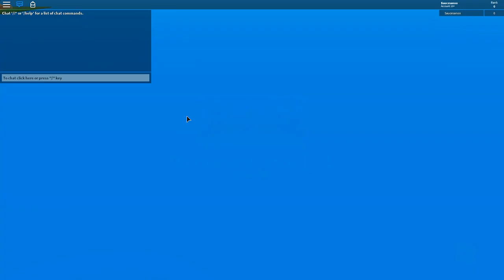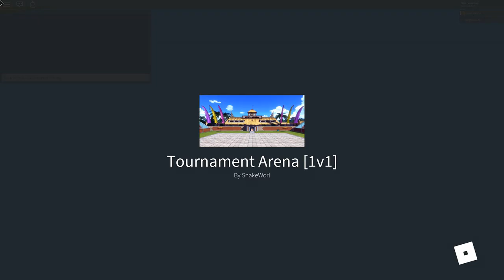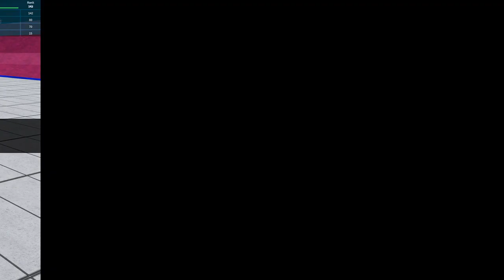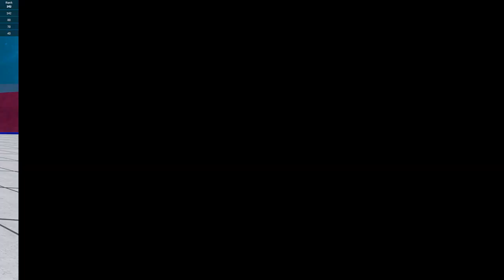We Need Rank 2v2s | Dragon Ball Z Final Stand Pvp Matches | Roblox | iBeMaine